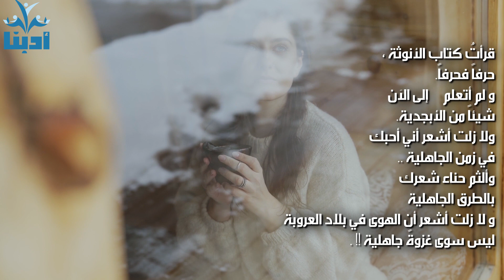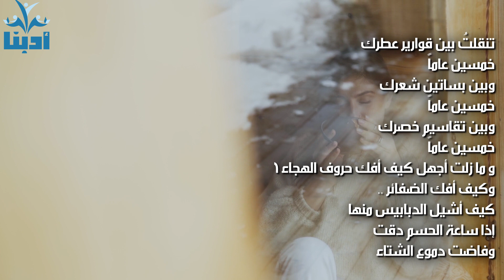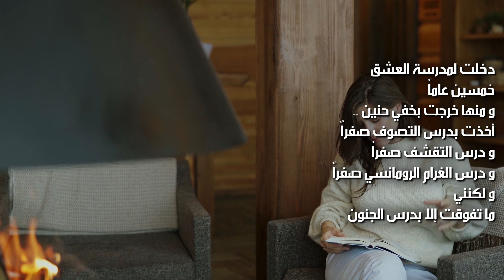مدرسة العشق| قصائد جريئة | نزار قباني Nizar Qanbbani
تورطتُ في الحب ، خمسين عاماً
ولا زلت أجهل ماذا يدور برأس النساء
و كيف يفكرن ..
كيف يخططن ..
كيف يرتبن أشياءهن ..
و كيف يدربن أثداءهن ..
على الكر، والفر ..
والغزو، والسلب ..
والسلم، والحرب ..
والموت في ساحة الكبرياء

2
قرأتُ كتاب الأنوثة ،
حرفاً فحرفاً.
و لم أتعلم – إلى الآن –
شيئاً من الأبجدية.
ولا زلت أشعر أني أحبك
في زمن الجاهلية ..
وألثم حناء شعرك
بالطرق الجاهلية
و لا زلت أشعر أن الهوى في بلاد العروبة
ليس سوى غزوةً جاهلية !! .

3
قضيتُ بشارع نهديك ..
نصف حياتي
وما زلتُ أجهل من أين باب الخروج ؟
وأين نهايات هذا الفضاء ؟
وما زلتُ أجهل كيف يهدد نهد
بسن الطفولة
أمن الرجال ..
و أمن السماء !!.

4
تنقلتُ بين قوارير عطرك
خمسين عاماً
وبين بساتين شعرك
خمسين عاماً
وبين تقاسيم خصرك
خمسين عاماً
و ما زلت أجهل كيف أفك حروف الهجاء ؟
وكيف أفك الضفائر ..
كيف أشيل الدبابيس منها
إذا ساعة الحسم دقت …
وفاضت دموع الشتاء …

5
تورطت فيك ..
عميقاً .. عميقاً ..
إلى أن وصلت لحال التجلي
وحال التماهي
وحال الحلول
وحال الفناء
و ما زلت أجهل ما الفرق
ما بين رائحة الجسد الأنثوي
و رائحة الكستناء ..

6
دخلت لمدرسة العشق
خمسين عاماً
و منها خرجت بخفي حنين ..
أخذت بدرس التصوف صفراً
و درس التقشف صفراً
و درس الغرام الرومانسي صفراً
و لكنني …
ما تفوقت إلا بدرس الجنون

7
يطاردني العشق حتى هلاكي
فهل قدري أن أكون الحسين
و هل شفتيك كربلاء
لبستُ النساء عليَّ قميصاً
و كنت أظن قميصي حريرٌ
و حين أتى البرد و الزمهرير
تأكدتُ أني لبست العراء …
موسيقى العود للمبدع: قتيبة اسماعيل
الرابط: